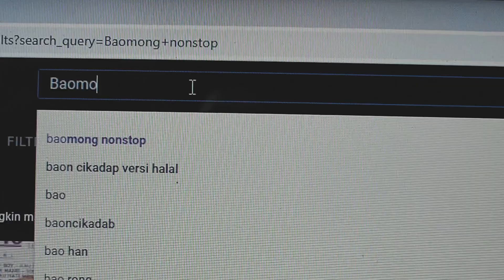BAOMONG NONSTOP PODCAST || TEASER VIDEO!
Selamat datang di Baomong Nonstop!
Kami  hadir untuk menyajikan konten-konten kreatif
yang mengedukasi, menginspirasi, dan memotivasi basodara semua.
Temukan dan tonton konten-konten kreatif kami hanya di:

Baomong Nonstop
Setiap Hari Rabu dan Minggu !!!